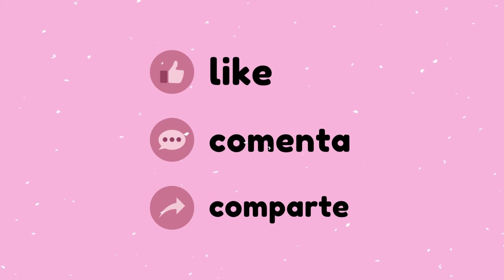COMO COMBINAR UNOS LEGGINS - OUTFITS CON LEGGINS - LOOK CASUAL Y COMODO - IDEAS DE OUTFITS 2024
¿ERES AMANTE DE LA COMODIDAD? NO TE IERDAS ESTAS HERMOSAS IDEAS

Este canal Tendencia Moda y Estilo fue creado para mostrarte bonitas maneras de combinar prendas y puedas inspirarte a la hora de armar tus looks.
Encontraras todo lo que está en tendencia, diferentes estilos, para que luzcas a la moda.  🎀🌸🎀